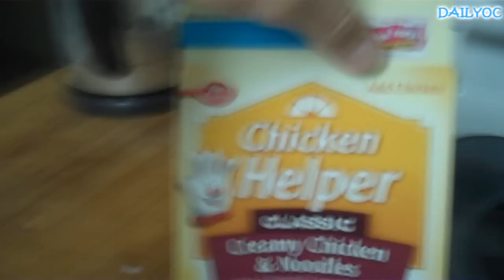my first gun! (12.19.10 - Day 269)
join the dailyoc facebook fan page!